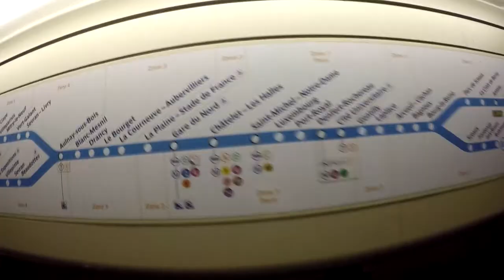European Honeymoon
A snip of our adventures in Europe. We slept in Paris, Colmar, Wilderswil, Lugano, Milan, Rome, Florence, Venice, Saltzburg, and Munich.